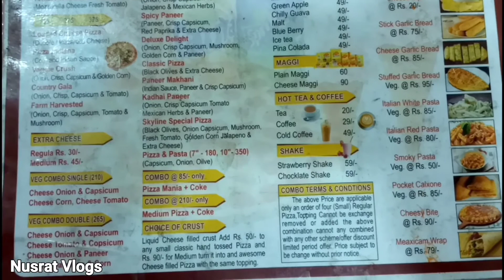Sky Line Pizza World Unnao !! Nusrat Vlogs !!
This Is A Vlogs YouTube Video Channel I Will Give You Lotof Story's Video So Please Guys Suport Me & Subscribe My YouTube Channel Nusrat Vlogs & Like My Video Sky Line Pizza World Unnao Nusrat Vlogs.

Sky Line Pizza World Adress:-Near Nice Ice Cream Factory.Opposite Bhandhan Bank.Moti Nagar Unnao (UP} 209801

For Order Contact Numbers:-
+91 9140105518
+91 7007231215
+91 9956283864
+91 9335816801